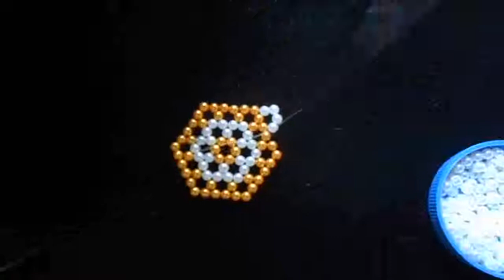Beaded tablemat part 4 Sri Lankan